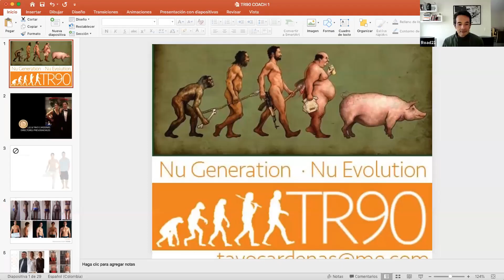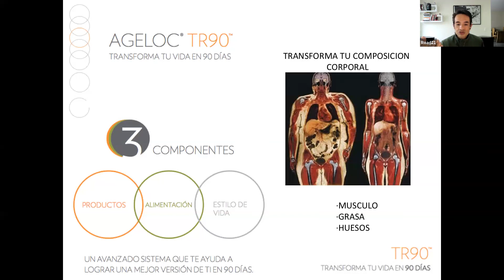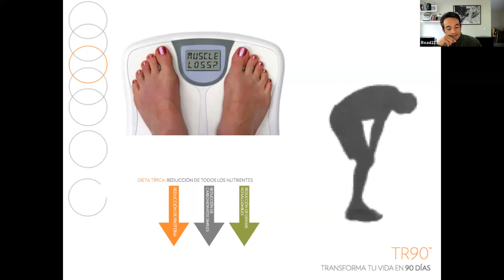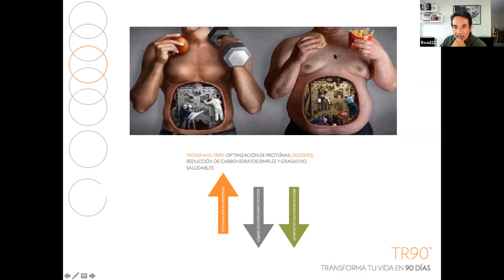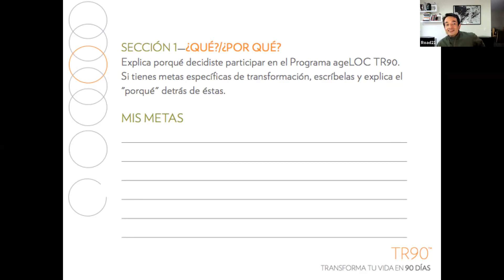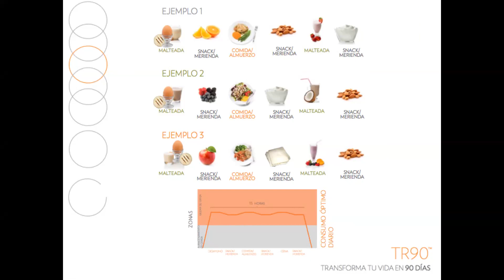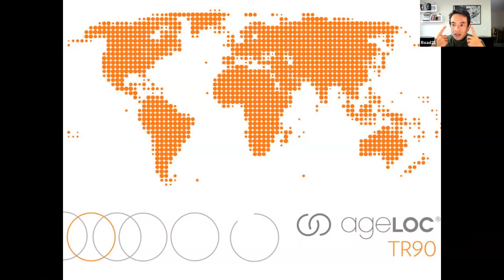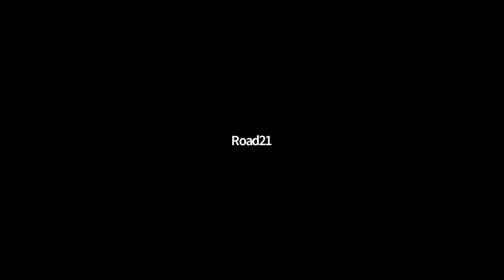Conoce nuestro factor Diferencial Team Elite Gustavo Cardenas